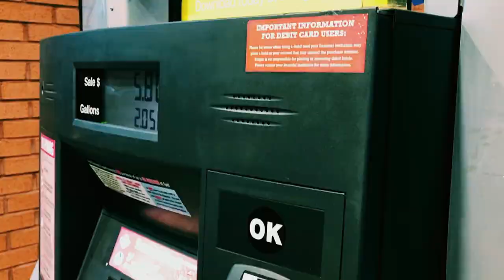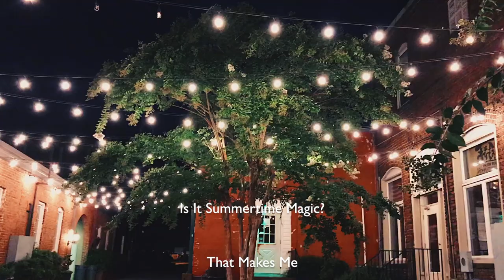Casual Streetwear Lookbook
Hey Y'all!

Here's a video on some casual streetwear inspired outfits that are perfect for fall or summer nights!

Song Selection: Summertime Magic by Childish Gambino

| Looks In The Video |
Look #1
Shirt: Thrifted
Pants: Dillards
Shoes: Reebok
Purse: Forever 21

Look #2
Jacket: Target

Look #3
Jacket: My childhood
Jeans: H&M

Look #4
Hat: Tommy Hilfiger
Shirt: H&M
Shorts: TJ Maxx